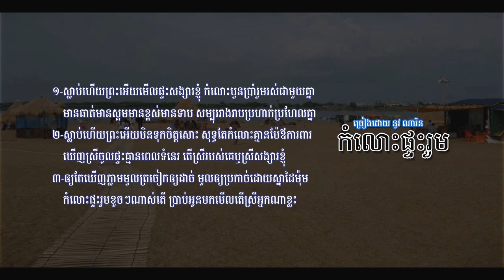កំលោះផ្ទះរួម -នូវ ណារិន - Komlos Pteas Ruom - Noeu Narin _ Khmer Old Song MP4